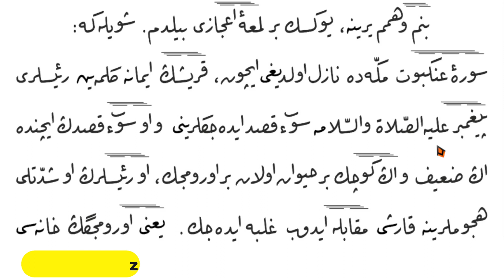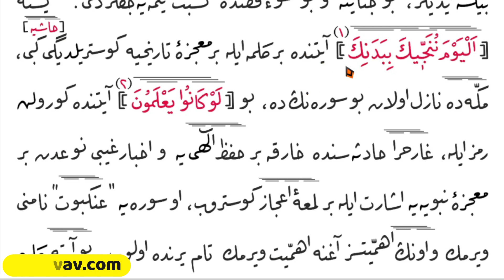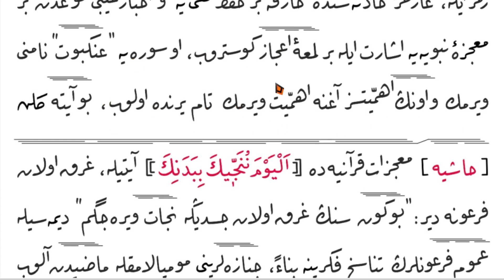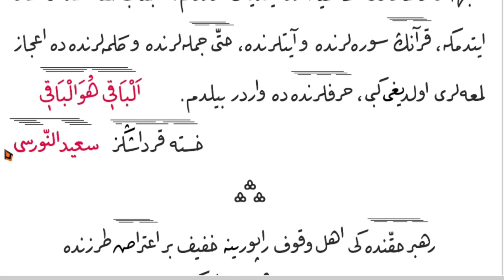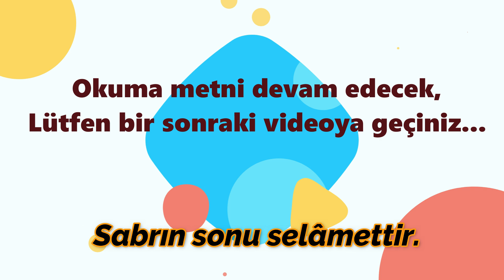Lahika Okumaları 4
Osmanlıca Risale Okumaları-Emirdağ Lahikası, Ankebut Suresi 41. Ayet-2